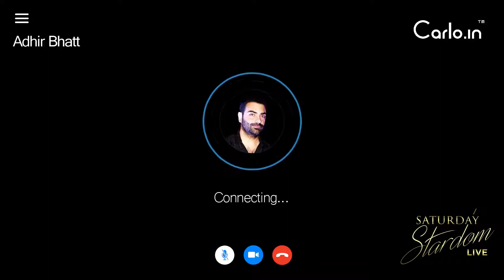Adhir Bhatt in an exclusive interview with sujay gupta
Adhir Bhatt acted in “Mission kashmir”, “Eklavya”, “Soorma” and “Sanam Re” “U me aur hum”.